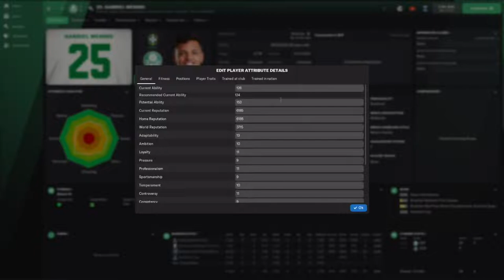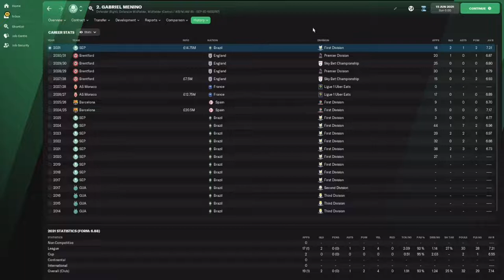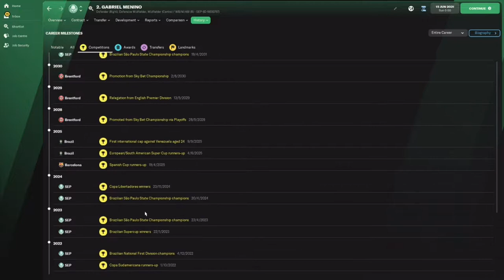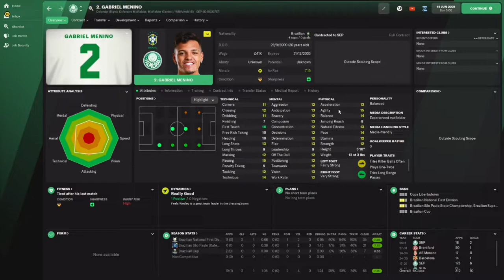Gabriel Menino - Wonderkid Watch - FM22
The versatile Brazilian playing for palmeiras!

Please donate to our 24 Hour Charity Livestream where you can!

Livestream - 11th June 5pm